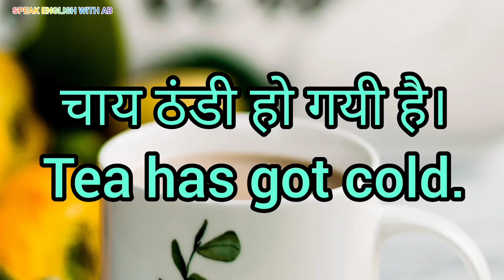4 tea wale sentences !SPEAK ENGLISH WITH AB